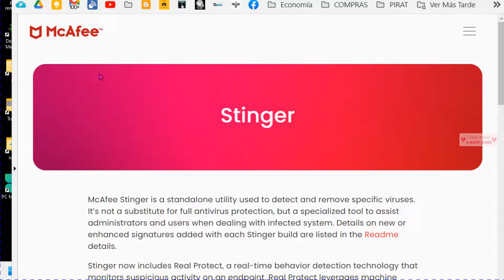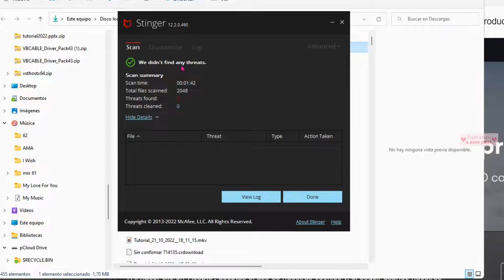Como Eliminar Virus con McAfee Stinger ✅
No formatees todavía: si tu PC tiene un virus, usa este programa para desinfectar.

McAfee Stinger es una utilidad independiente utilizada para detectar y eliminar virus específicos. No es un sustituto de la protección antivirus completa, sino una herramienta especializada para ayudar a los administradores y usuarios cuando se trata de un sistema infectado. Los detalles sobre las firmas nuevas o mejoradas agregadas con cada compilación de Stinger se enumeran en los detalles de Readme.
Stinger ahora incluye Real Protect, una tecnología de detección de comportamiento en tiempo real que monitorea la actividad sospechosa en un punto final. Real Protect aprovecha el aprendizaje automático y la clasificación automatizada basada en el comportamiento en la nube para detectar malware de día cero en tiempo real.
Cómo usar Stinger
Descargar Stinger Descargar Stinger para sistemas x64
* Términos importantes y detalles de la oferta :
Suscripción, prueba gratuita, precios y términos de renovación automática:
** Beneficios gratuitos con auto-renovación :
  ‡ Términos adicionales específicos del servicio de monitoreo de identidad: